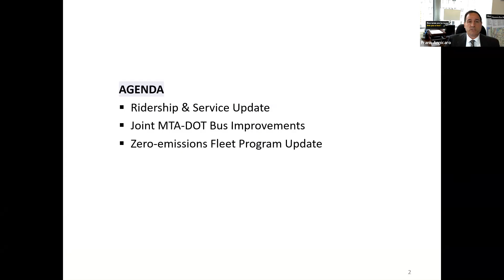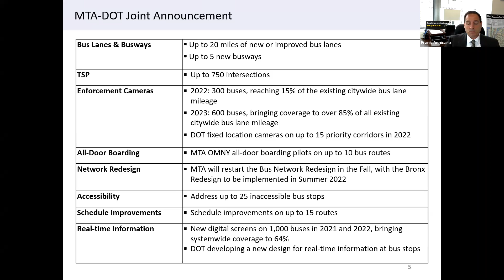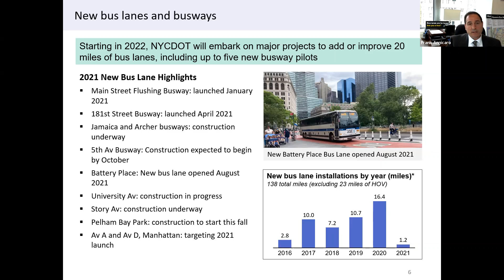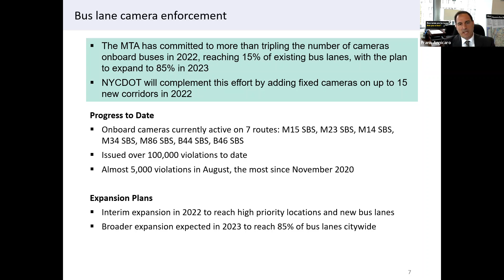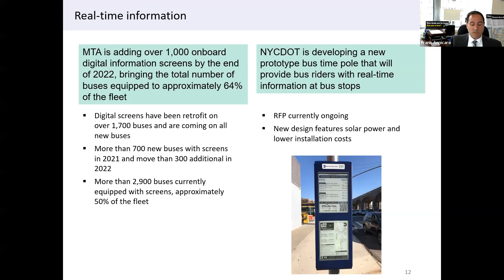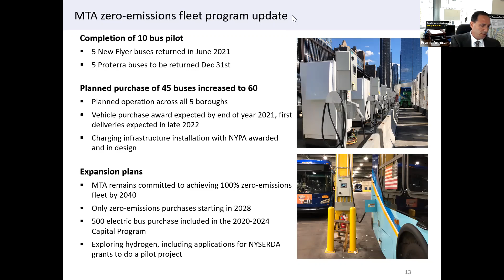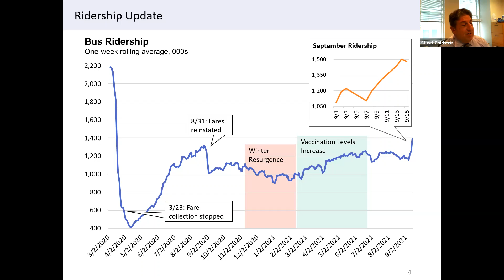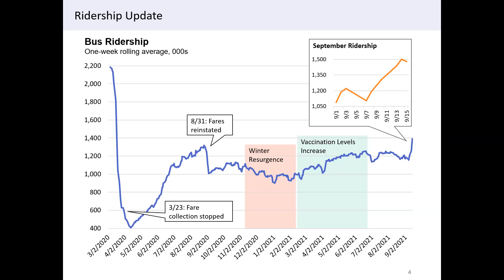NYCTRC Meeting September 23, 2021